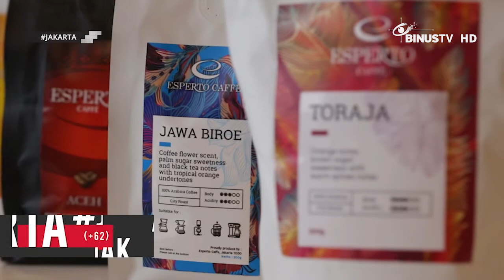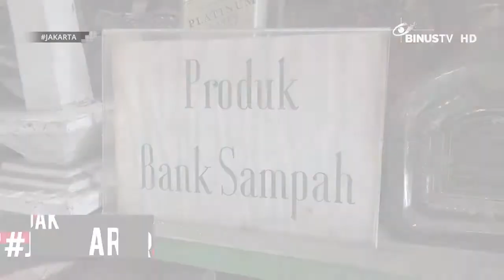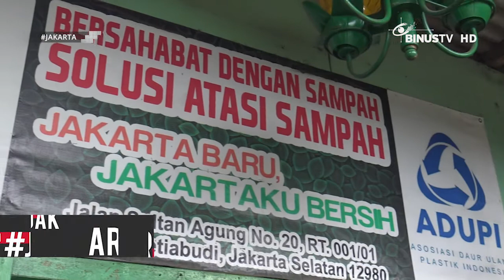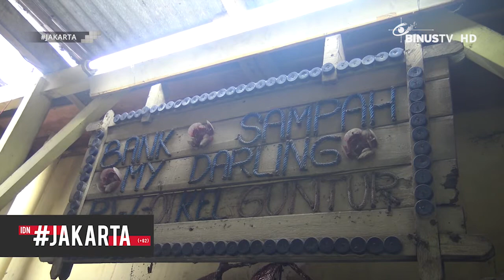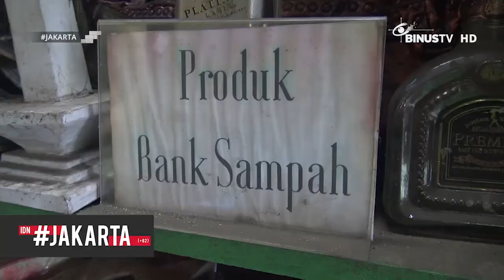JAKARTA - Entrepreneurship & Creativity Trends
JAKARTA is intended to give information in an educative way, so that the audience will have the awareness about current issues & interesting events around Jakarta. In each episode, JAKARTA discusses about certain topic about Jakarta that will be elaborated into certain discussions and commentaries. JAKARTA encompasses social, cultural, political and economical issues about Jakarta, and also influential occurrences and different perspective about Jakarta that the audience need to know.